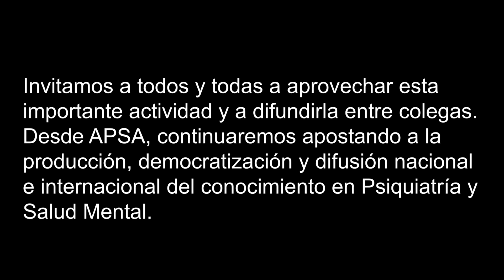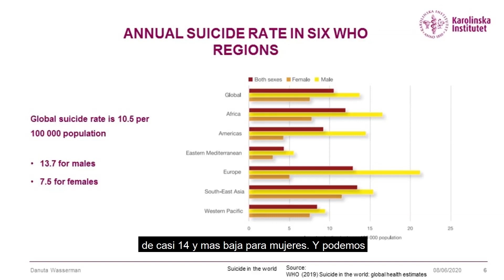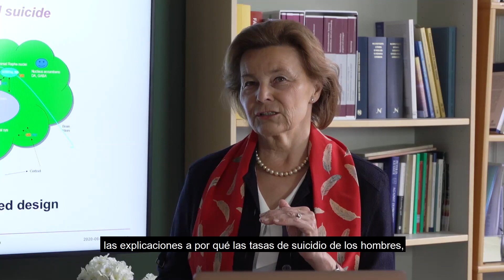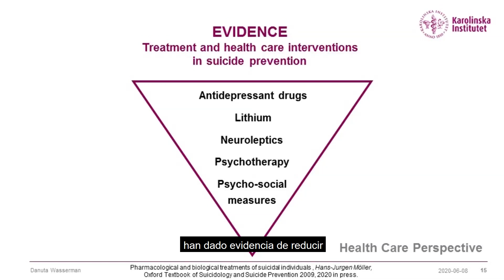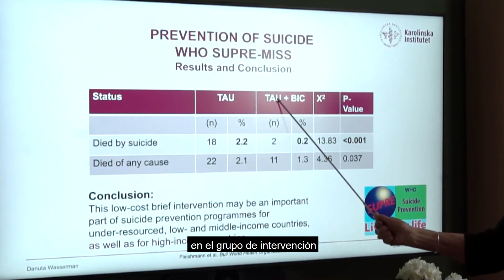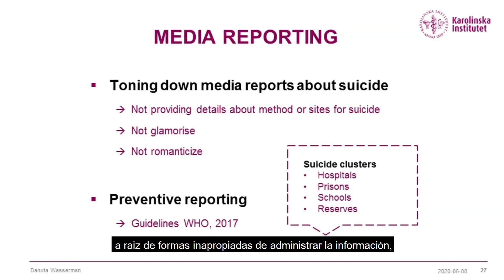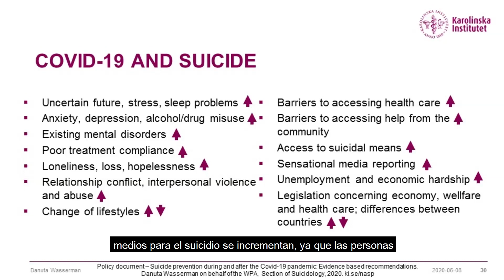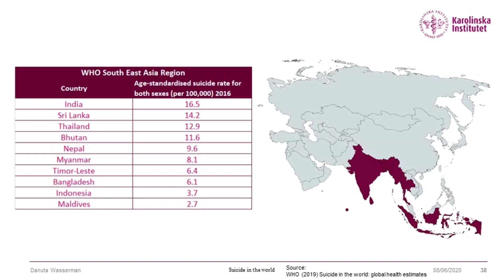EL SUICIDIO SE PUEDE PREVENIR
Conferencia de Danuta Wasserman, Instituto Karolinska, Suecia